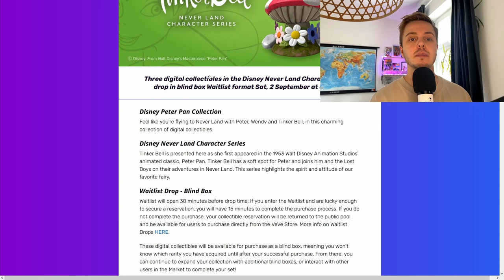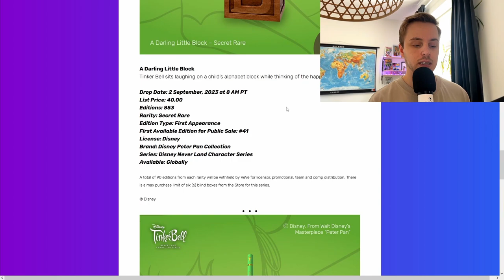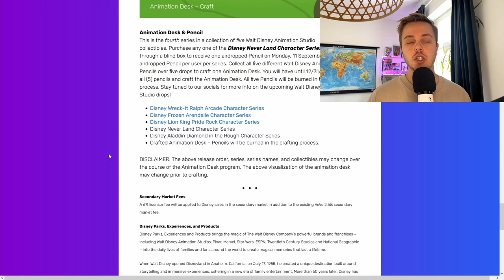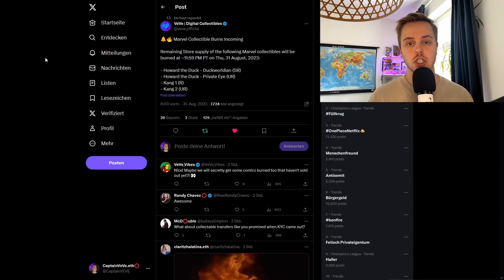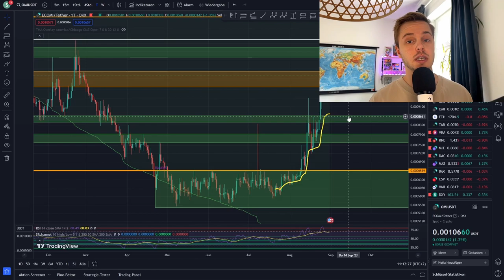Marvel verbrennt NFTs!!! | Peter Pan NFT Drop! | VeVe deutsch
↪️ Die ersten NFTs aus dem Film Peter Pan erscheinen auf der VeVe App und Marvel verbrennt 2 NFTs!

📌Quellen: